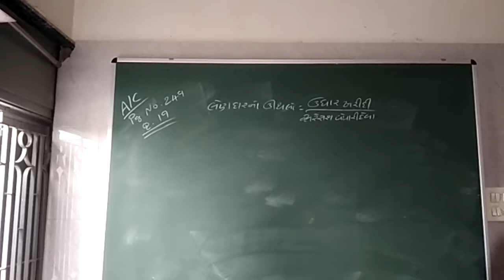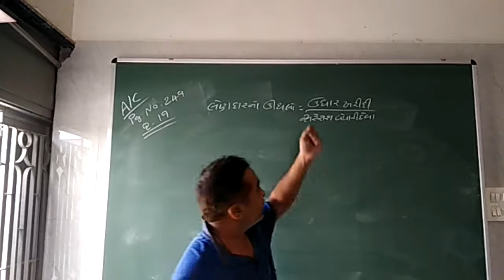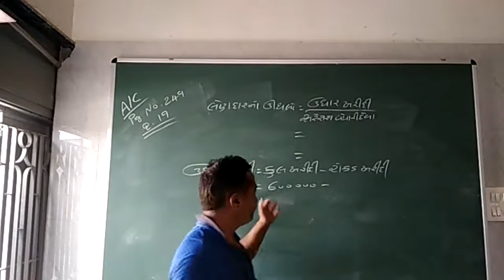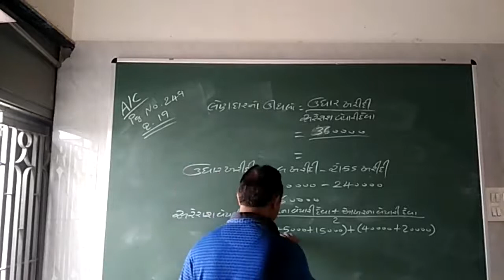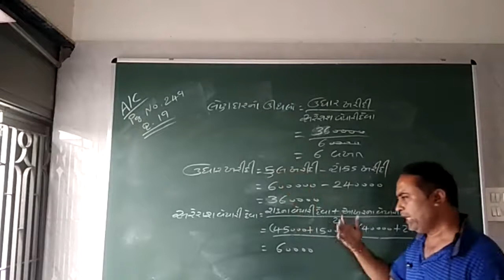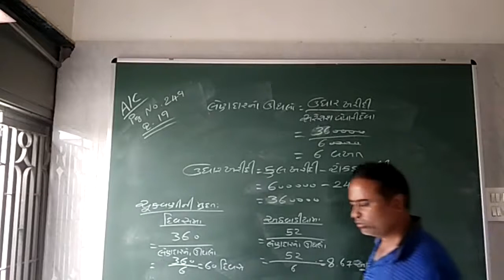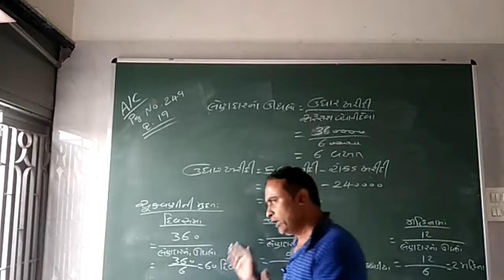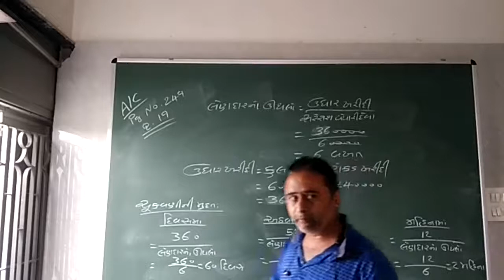12th Account ( TB :- 2 / Chapter :- 5 / Question :- 19 )